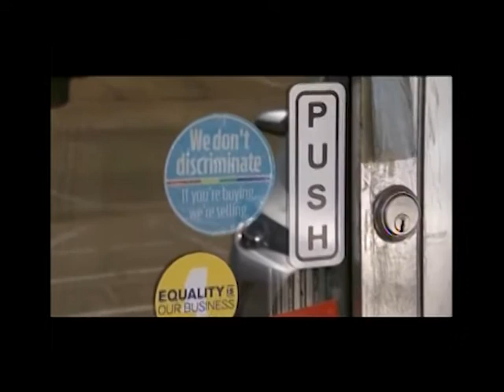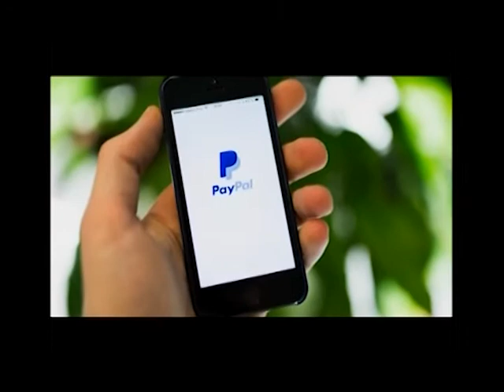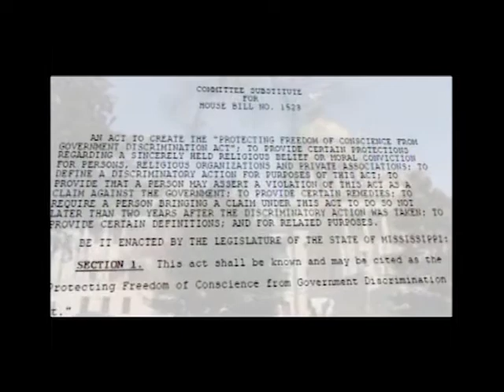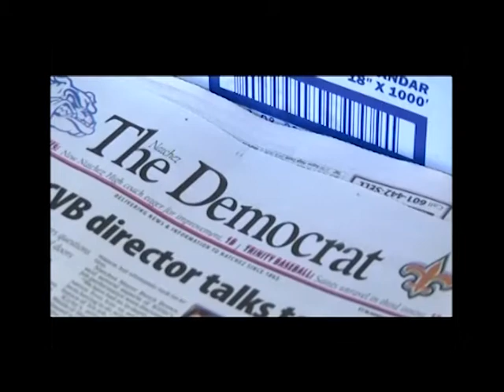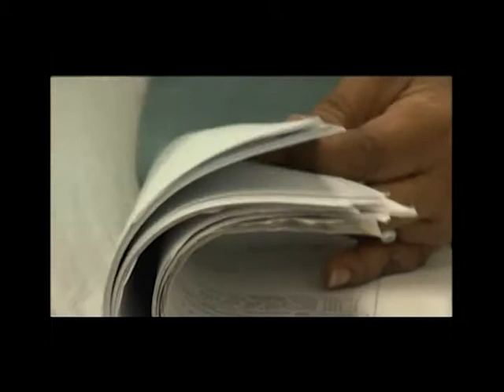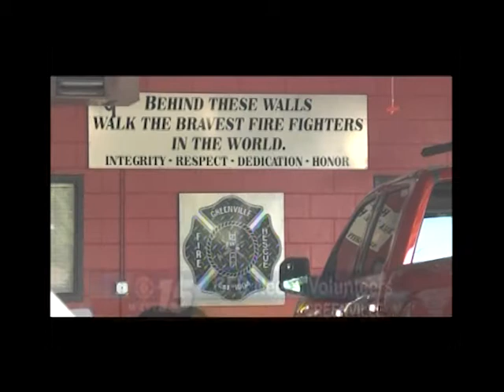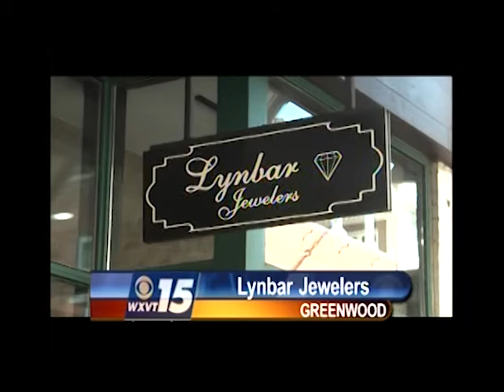WXVT News 4/8/16